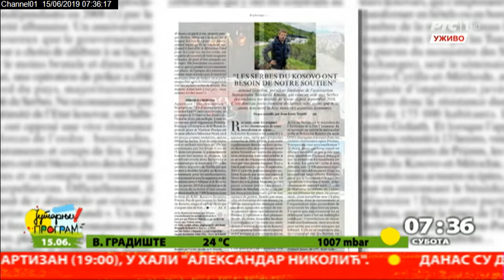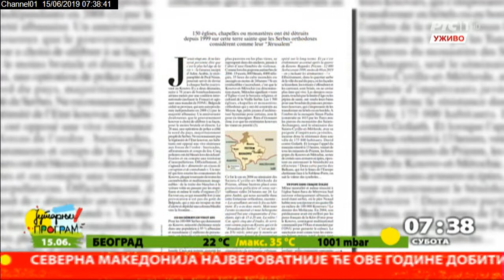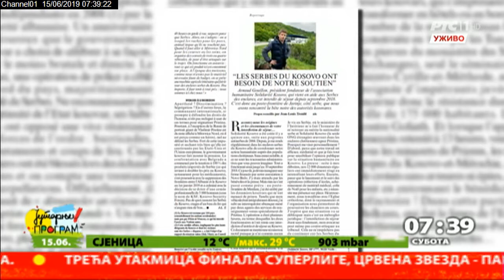Arno Gujon - o Kosovu i Figaro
Ugledni francuski magazin "Figaro" objavio je na deset stranica reportažu sa Kosova i Metohije, u kojoj se konstatuje da su Srbi na toj teritoriji tretirani kao građani drugog reda. Srpski duh otpora je naslov i sintagma koja opisuje život Srba u pokrajini.  Arno Gujon, humanista, osnivač humanitarne organizacije "Solidarnost za Kosovo" bio je naš gost.